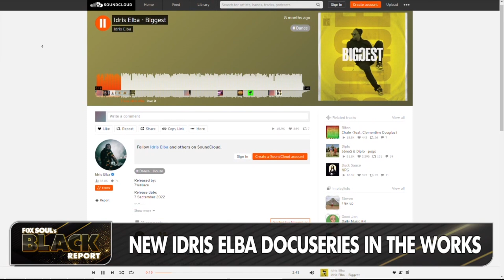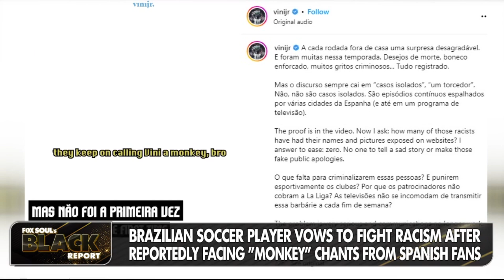Carmelo Anthony Retires, Tiktok Fights Ban, Idris Elba and MORE! | FOX SOUL's Black Report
Fox Soul’s Black Report covers the latest news including Carmelo Anthony Announces retirement from NBA, Tiktok files federal lawsuit, Idris Elba's newest project and more!